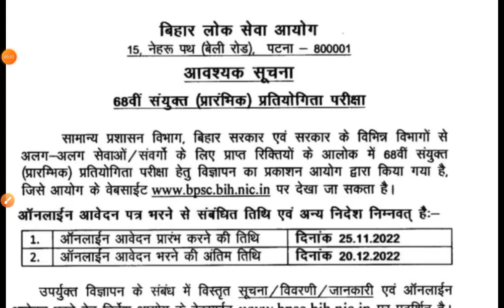BPSC68th Official Notification form fill Date , 100+ Practice set